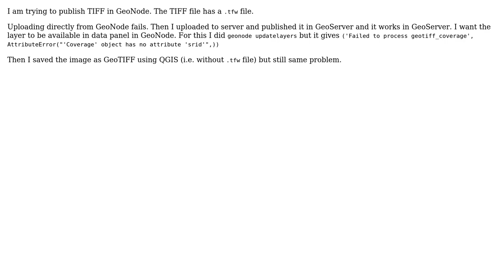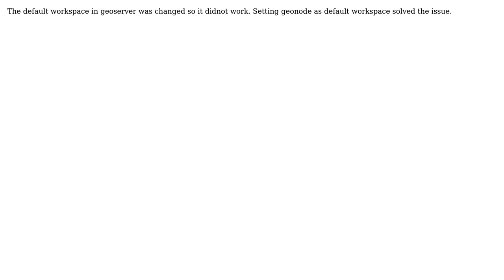GIS: Publish TIFF in GeoNode (2 Solutions!!)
GIS: Publish TIFF in GeoNode

With thanks & praise to God, and with thanks to the many people who have made this project possible! | Content (except music & images) licensed under CC BY-SA | Music | Images & others | With thanks to user Vince user neogeomat user Ian Turton and the Stack Exchange Network Trademarks are property of their respective owners. You are responsible for your own actions.